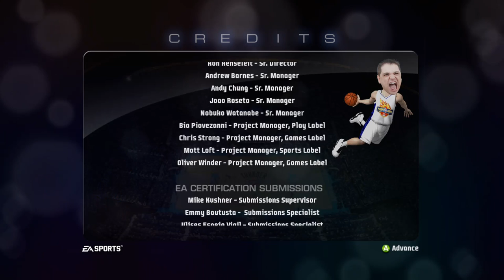NBA JAM ON FIRE EDITION ROAD TRIP 2V2 MATCH WESTBROOK & KEVIN DURANT VS THE BEASTIE BOYS PT5 WE WON